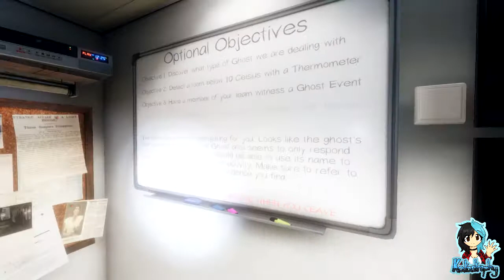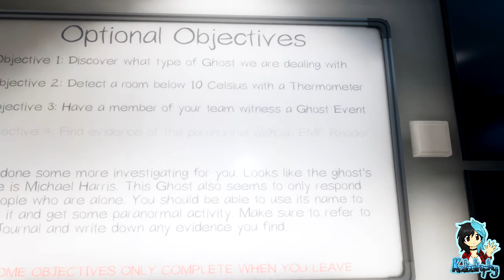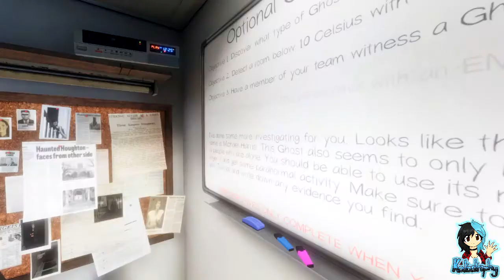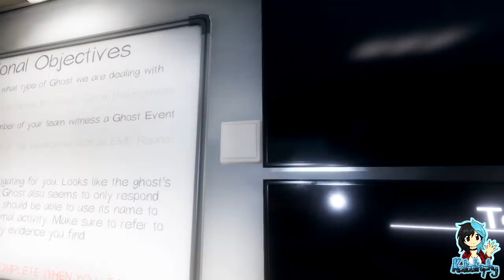Phasmophobia | Team Kata | The Ghost hates James? | Part #01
~PLEASE¤READ¤THE¤DESCRIPTION~

Phasmophobia is a 4 player online co-op psychological horror. Paranormal activity is on the rise and it’s up to me, James, Ozone and Sapphire to use all the ghost hunting equipment at our disposal in order to gather as much evidence as we can.

Ending up at a Street House, we need to take on the Harris Ghost who really seems to dislike our youngest member...

Players:

Katastrophy
MrJxmes
OzoneHelix
Sapphire_The_Fox